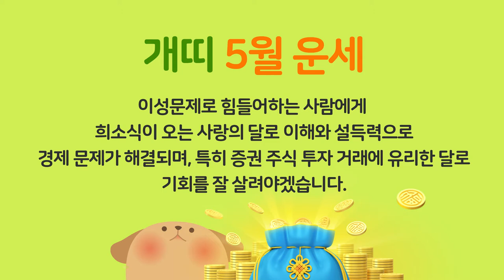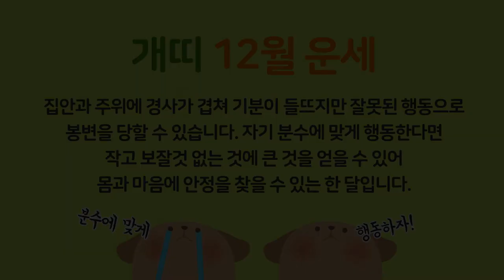2020년 경자년 개띠 운세 (2020년 개띠 달별로 보는 운세) 2020년 개띠 운세 총정리 해드립니다 ! 경자년 운세 경자년 개띠 개띠 운세 개띠 운세